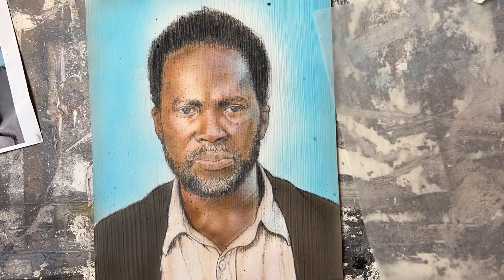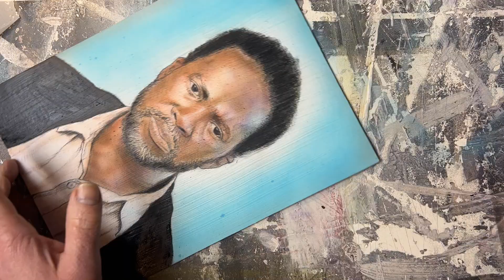Boyd Stevens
Mixed Media of Harold Perrineau as Boyd Stevens in the show From from